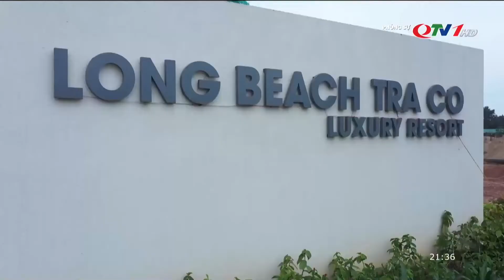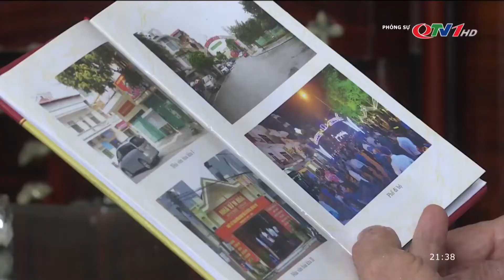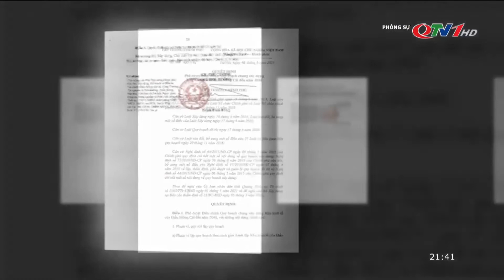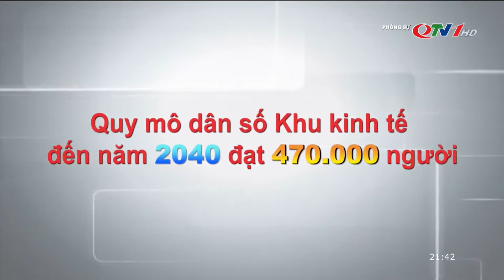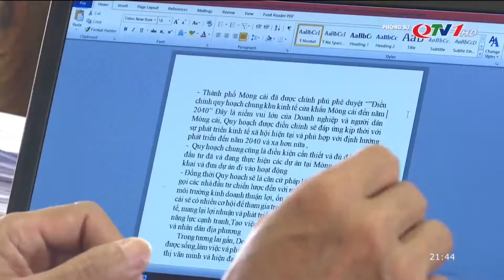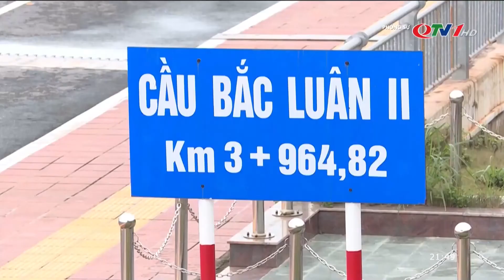Quy hoạch khu kinh tế Cửa Khẩu Móng Cái | Động lực cho sự phát triển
Khu Kinh tế cửa khẩu Móng Cái được quy hoạch là khu kinh tế cửa khẩu trọng điểm quốc gia, trung tâm phát triển kinh tế quan trọng của vùng Bắc Bộ, của vành đai kinh tế ven biển Bắc Bộ và hành lang kinh tế Côn Minh (Trung Quốc) - Hà Nội - Hải Phòng - Móng Cái - Phòng Thành (Trung Quốc).
Đây là quy hoạch chung của Khu kinh tế cửa khẩu Móng Cái đến năm 2040 vừa được Chính phủ phê duyệt.

Cụ thể, ngày 16/3, thủ tướng Chính phủ đã ban hành Quyết định số 368/QĐ-TTg đồng ý phê duyệt điều chỉnh quy hoạch chung xây dựng Khu kinh tế cửa khẩu Móng Cái đến năm 2040.

Theo Quyết định, quy mô lập quy hoạch chung xây dựng Khu kinh tế cửa khẩu Móng Cái là trên diện tích tự nhiên khoảng 121.197 ha, trong đó diện tích đất tự nhiên là 69.399 ha và diện tích mặt biển là 51.798 ha.